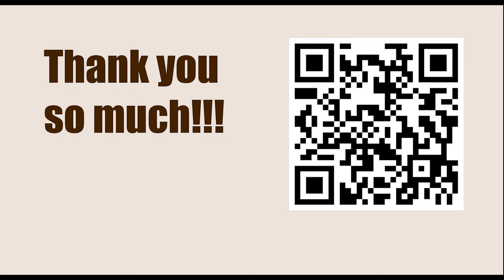Lopushnoy vs Smirnov || KID Fianchetto Botvinnik Be3 || VIKTOR MIKHALEVSKI - TWIC Theory 1